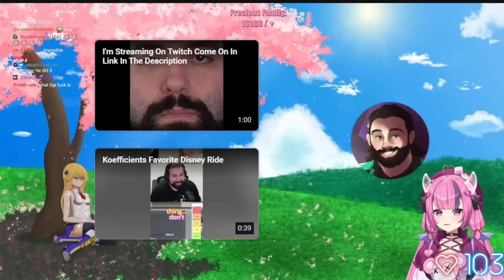Ironmouse reacts to maid Koefficient ahegao